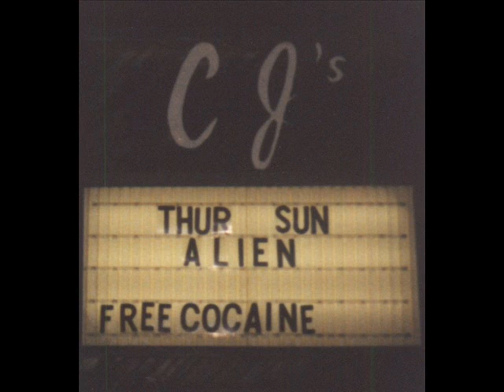Alien - Live (at Cactus Jack's in Huntsville, AL, September 1987)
From Cactus Jack's in Huntsville, AL, September 1987.

Lineup:

Lead Vocals - Kenneth Gillespie
Lead Guitar - Paul Alston
Bass Guitar - John Alston
Drums - Dennis Craver

1. Everybody Wants To Rock And Roll
2. Alice Don't Care
3. Keeper Of Your Dreams
4. Kick Ass
5. Drag Queen
6. Paul's Solo
7. Rockin Rollin Boys
8. Queen Of Cold Hearts
9. Spice

All rights are those of Alien.